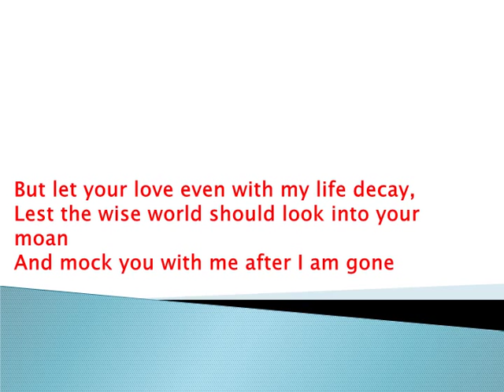Best Famous William Shakespeare Poem Sonnet 71